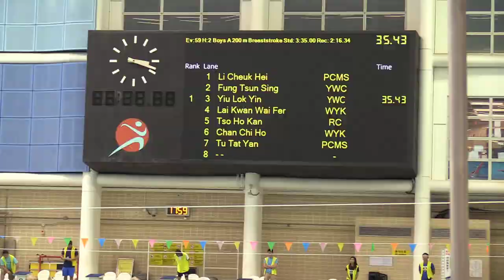[WYK] Inter-School Swimming Gala Montage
Inter-School Swimming Gala 2018

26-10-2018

No matter how hard, we still conquer.